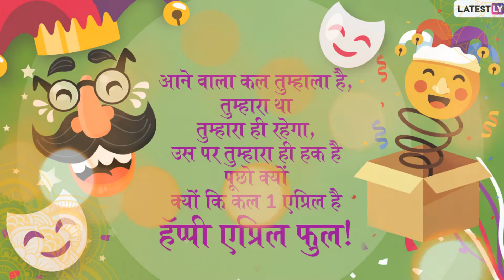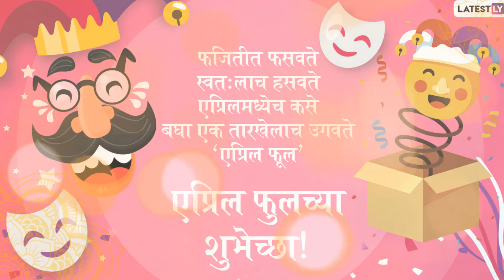April Fool 2020: एप्रिल फूल च्या शुभेच्छा देण्यासाठी खास मराठी शुभेच्छापत्र, संदेश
April Fool 2020: एप्रिल फूल च्या शुभेच्छा देण्यासाठी खास मराठी शुभेच्छापत्र, संदेश पाठवा तुमच्या आवडत्या व्यक्तींना आणि साजरा करा एप्रिल फूल.